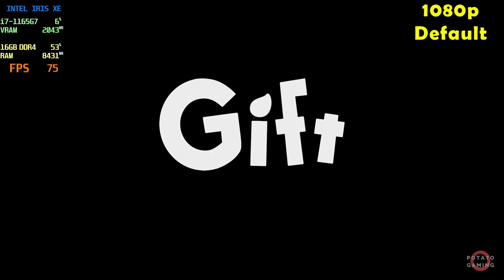GIFT - INTEL Iris XE Ver. 31.0.101.5445 | Potato Spec | Default Setting | Gameplay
Testing GIFT on my potato laptop.
Specs
CPU  : i7-1165G7 2.80GHz | Max TDP 28W
RAM : 16GB - 8GBx2 (3200MHz) DDR4 Dual Channel
SSD  : 512GB M.2
VGA  : INTEL Iris XE Driver Version 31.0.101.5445